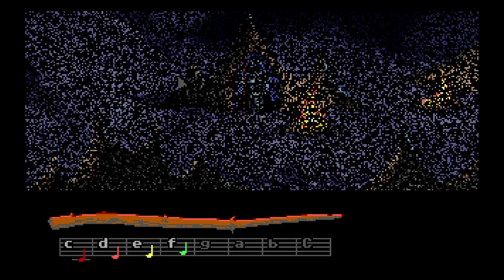Loom Deutsch | Die Geschichte kommt ins rollen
Weiter geht es mit dem viertenTeil meines Loom Deutsch Lets Plays.